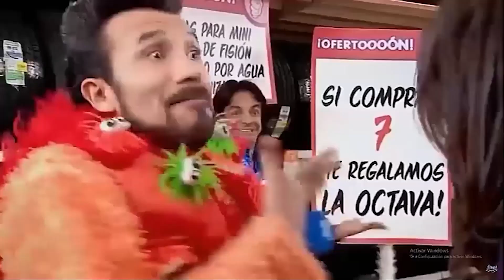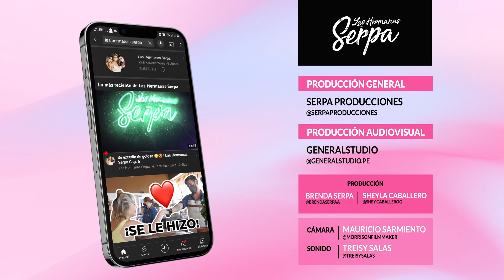🚫 (2da Parte) Las Serpas al D3snud0 🥵🔥 | Las Hermanas Serpa Temp 2 - Cap. 3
Bienvenido al canal oficial de las hermanas Serpa.

¿Quieres anunciar tu negocio con nosotros?

Gabriela Serpa | IG: gabrielaserpaoficial
Claudia Serpa | IG: claudiaserpa
Brenda Serpa | IG: brendaserpaa

Equipo de Producción:

Productoras: Brenda Serpa | IG: brendaserpaa
Sheyla Caballero | IG: shey.caballerog
Asistente de Cámaras: Treisy Salas | IG: treisysalas
Editor audiovisual: Mauricio Sarmiento | IG: morrisonvideo
Productora: General Studio - Boutique Creativa  | IG: generalstudio.pe